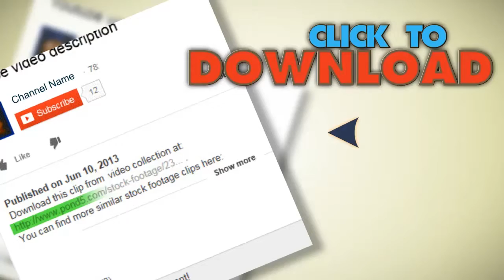Water Treatment-008. Stock Footage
You have watched Water Treatment-008. Stock Footage"